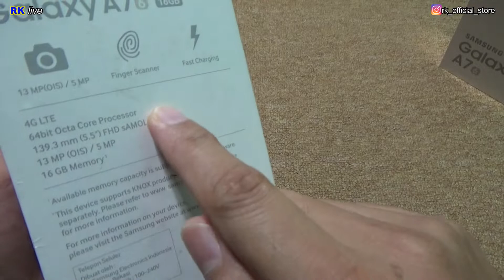TAHUN 2021 MASIH ADA SAMSUNG A7 2016 ?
transfer hanya ke rekening BRI :
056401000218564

PEMBAYARAN WAJIB ANTAR/TRANSER :
(01) SALES UTAMA SELURUH INDONESIA
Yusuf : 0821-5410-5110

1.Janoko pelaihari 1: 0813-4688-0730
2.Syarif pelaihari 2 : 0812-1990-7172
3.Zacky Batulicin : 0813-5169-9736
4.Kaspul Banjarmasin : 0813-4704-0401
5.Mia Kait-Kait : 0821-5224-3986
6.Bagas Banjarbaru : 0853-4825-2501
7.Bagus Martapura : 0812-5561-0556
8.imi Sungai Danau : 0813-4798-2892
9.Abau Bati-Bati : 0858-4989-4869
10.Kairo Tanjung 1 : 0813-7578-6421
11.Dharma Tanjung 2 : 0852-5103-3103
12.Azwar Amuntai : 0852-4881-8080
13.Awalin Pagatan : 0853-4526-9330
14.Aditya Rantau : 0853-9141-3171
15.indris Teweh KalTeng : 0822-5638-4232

SALAM (RK OFFICIAL STORE) BY HSNRK GROUP